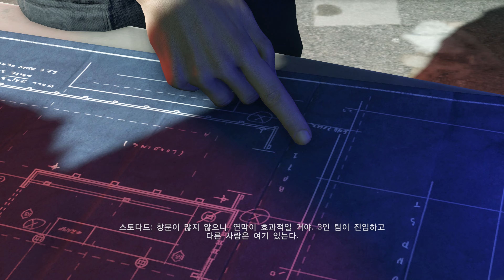배틀필드: 하드라인 - 수색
배틀필드:하드라인
- PC GMAE game paly
- 게임의 그래픽 설정은 모두 최고 옵션입니다. (RTX4090 Maximum Settings)
- (한글판) 배틀필드 하드라인 4K 60FPS 싱글 플레이 영상입니다.